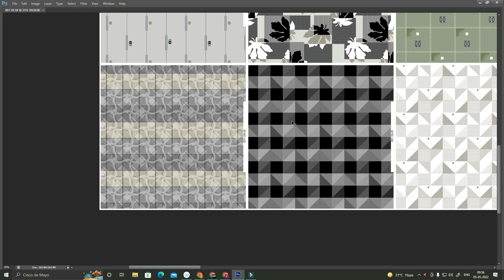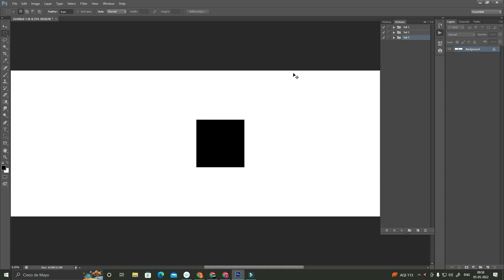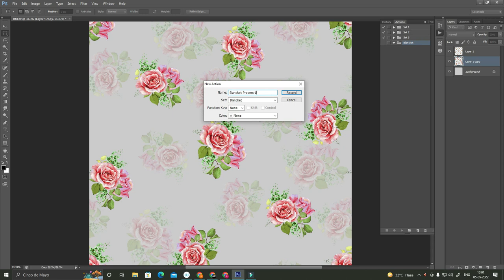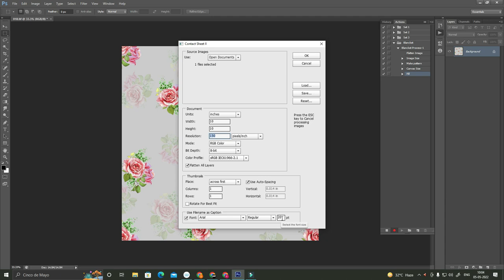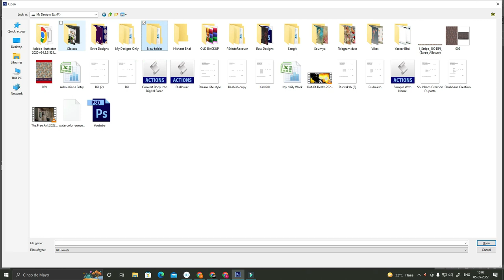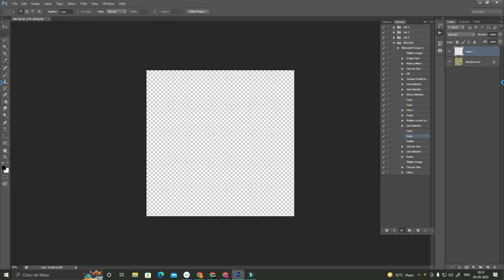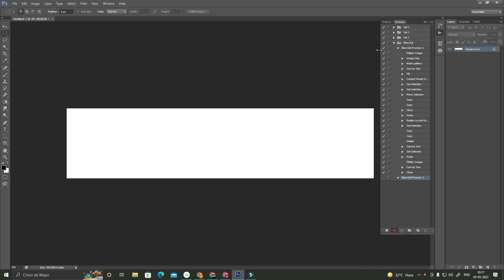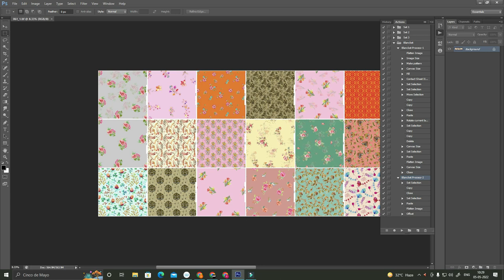How To Make Design Blanket in Action | Textile Designing | Photoshop Tutorial